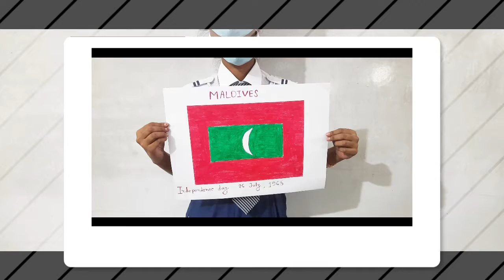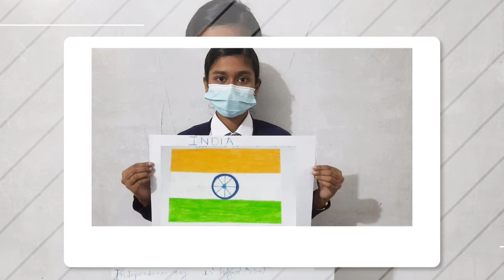National Flag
International school award -2021-22
project -National Flag.
ISA coordinator - Ruksana Akther
Assistant teacher
The Flowers K G And High School, Moulvibazar.